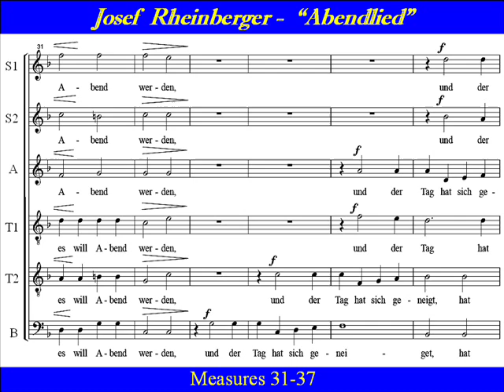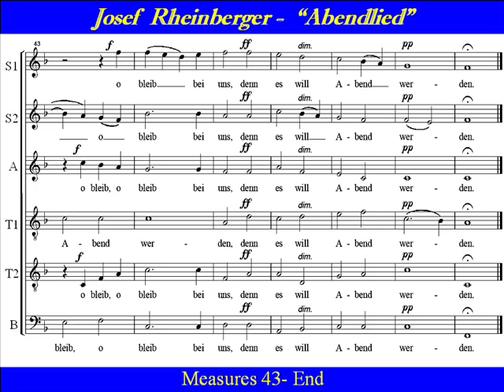Abendlied-Tenor 1-Rheinberger-Score.wmv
Tenor 1 Practice: Rheinberger- "Abendlied" Op.69 No.3

"Abendlied" , "Josef  Rheinberger", "Bleib' bei uns" , Based upon  Luke 24:29 ... On the Road to Emmaus  they urged him strongly, saying, "Stay with us, for it is toward evening and the day is now far spent."  He went in to stay with them (Luke24:30.)  When he was at table with them, he took the bread and blessed and broke it and gave it to them. (Luke 24:31)  And their eyes were opened, and they recognized him. And he vanished from their sight. (Luke 24:32)  They said to each other, "Did not our hearts burn within us while he talked to us on the road, while he opened to us the Scriptures?"
  Choirparts,Tenor 1,   Score, all parts are on this channel.